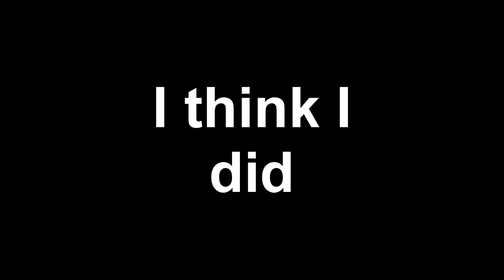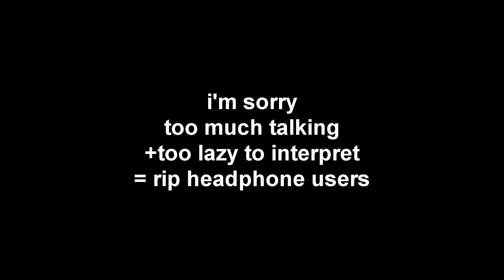[Quinpotas Voice] 4.29.2018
Quinpotas hung out at Nikki pota's house and did makeup. Also ft. Quinpotas bros Andrew & Mitch in the bckgrnd.